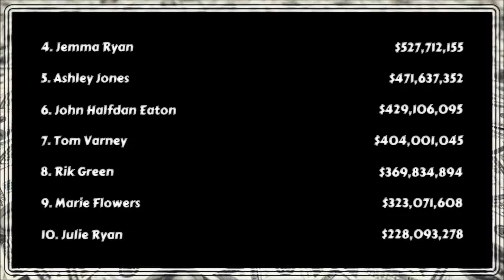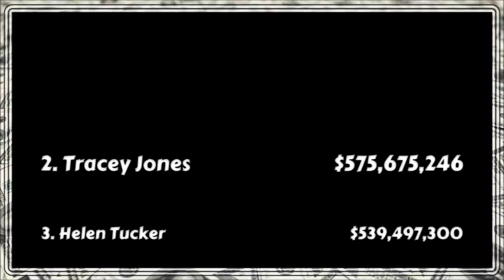Winter Movie Draft - Week 13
Week 13 of the Movie Draft Moguls - 2018 Winter Movie Draft